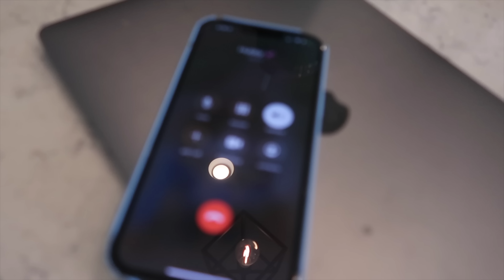We ended up at Urgent Care...